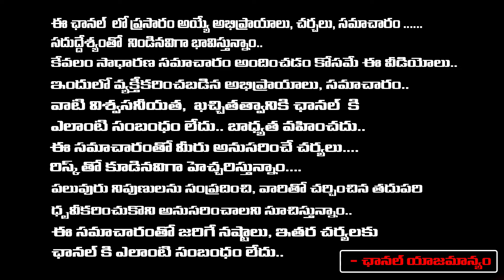Director Geetha Krishna About Miss Vizag Nakshatra Reveals Poorna Her Husband Relationship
Director Geetha Krishna About Miss Vizag Nakshatra Reveals Poorna Her Husband Relationship | First Telugu digital